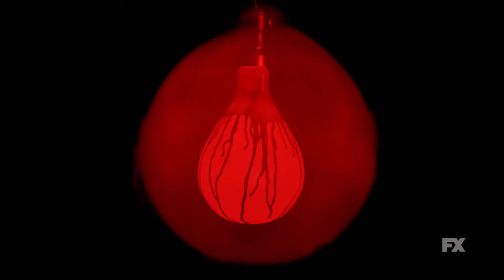AMERICAN HORROR STORY: DOUBLE FEATURE "Themes" Promo [HD] Evan Peters, Sarah Paulson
A collision of terror like you've never seen. American Horror Story Season 10: Double Feature premieres August 25th on FX.

Cast: Evan Peters, Sarah Paulson, Macaulay Culkin